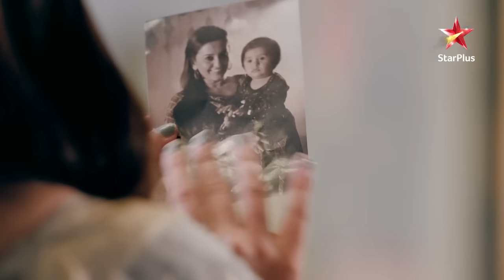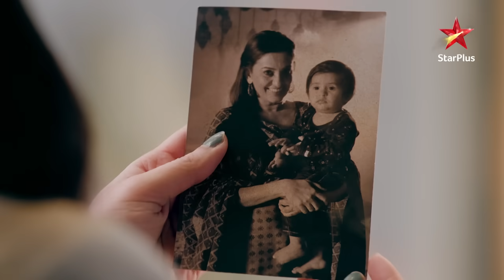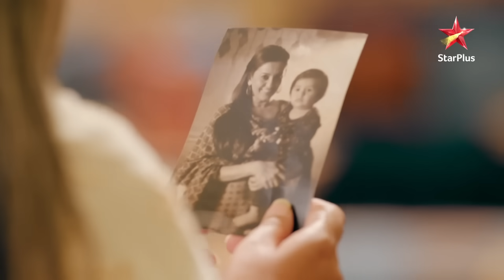Yehh Jadu Hai Jinn Ka - Season 1 | Episode 76 - Part 2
Show Name : ये जादू है Jinn Ka - Season 1